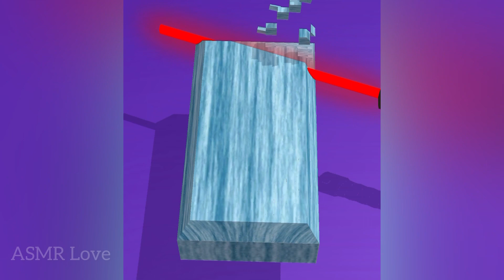❇️Very satisfying and relaxing ASMR Soap 🧼🫧🧽 Cutting Slicing Game.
Soap Cutting | Satisfying Video | ASMR slicing game

Soap Cutting game is a very interesting game, Actually i love this game. ASMR game is a fun and satisfying 3d asmr stimulator.